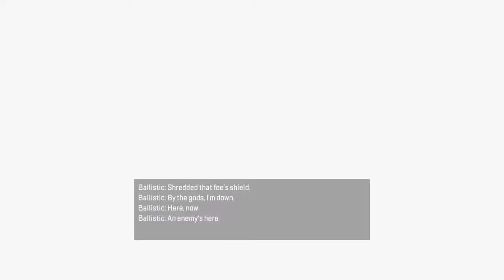This Ash can SLASH, pt 4.5